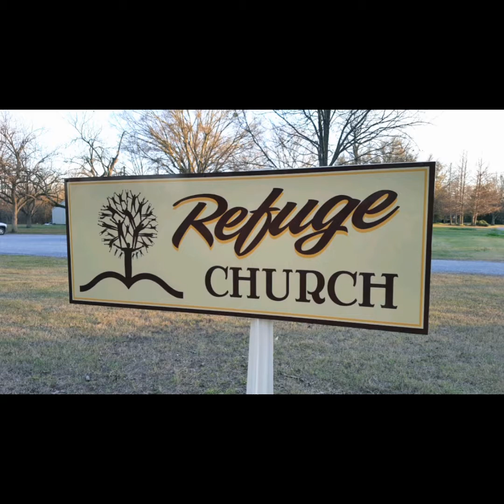Worship - Refuge Church 14 July 2019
Worship led by Brent and Amber Blocker.

Set list:
-Stand In Your Love
-You Say
-Reckless Love